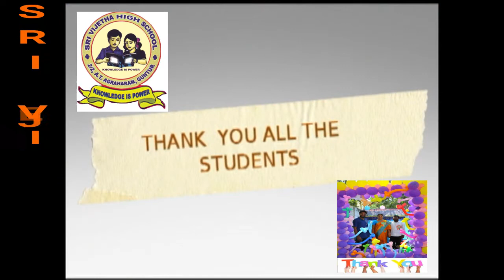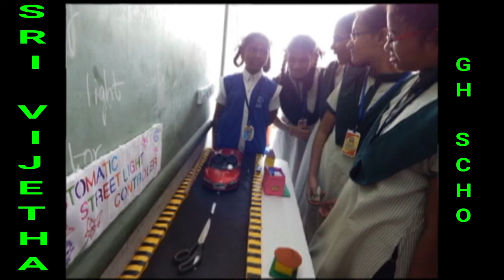SRI VIJETHA HIGH SCHOOL SCIENCE EXPO - 2018